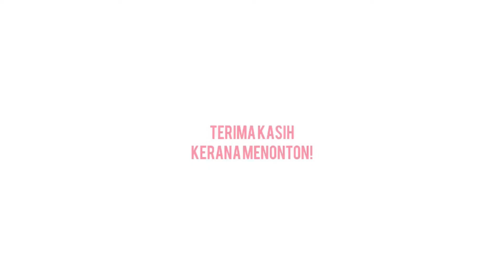USTAZAH ZILA WITH LOVE : INSPIRASI KEJAYAAN ADIK MUHAMMAD AIMAN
Jom saksikan  betapa berkuasanya doa dari seorang ibu dalam kejayaan adik Muhammad Aiman bin Fakhrurrozie yang telah mendapat 12 A dalam SPM 2020 dan juga hafiz al-Quran.

dalam segmen:
USTAZAH ZILA WITH LOVE
Tajuk : Inspirasi Kejayaan

Tetamu jemputan:
𝒮𝒾𝓉𝒾 ℱ𝒶𝓉𝒾𝓂𝒶𝒽 ℳ𝓊𝓇𝓃𝒾 ℬ𝒾𝓃𝓉𝒾 𝒴𝒶𝒶𝒸ℴ𝒷 (IBU ) dan   ℳ𝓊𝒽𝒶𝓂𝓂𝒶𝒹 𝒜𝒾𝓂𝒶𝓃 ℬ𝒾𝓃 ℳℴ𝒽𝒹 ℱ𝒶𝓀𝒽𝓇𝓊𝓇𝓇ℴ𝓏𝒾ℯ( ANAK)

Sebarluaskan untuk inspirasi kejayaan!